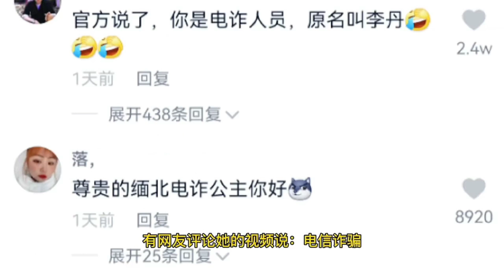继李赛高后，佤邦网红佳润身份被曝，往期呼叫中国人来玩视频曝光 ，请大家提高警惕，李赛高